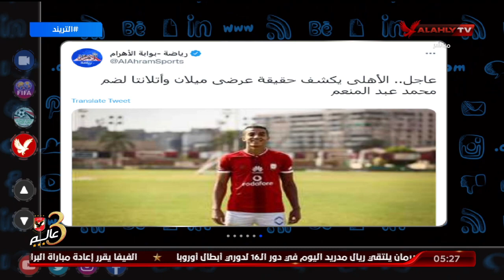محمد سعيد يكشف رد النادى الاهلى عن حقيقة عروض ميلان واتلاتنا لمحمد عبد المنعم